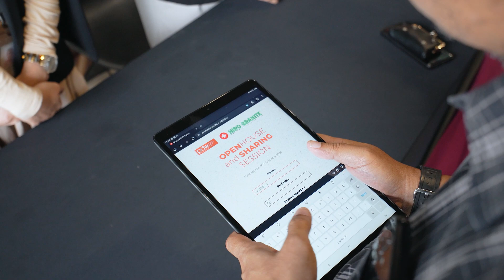Open House dan Sharing Session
Rabu, 28 Februari 2024, Creative Lab by Niro Granite Tangerang mengadakan open house dan sharing session bersama PDW Architects. Thank you PDW Architect for your endless support!